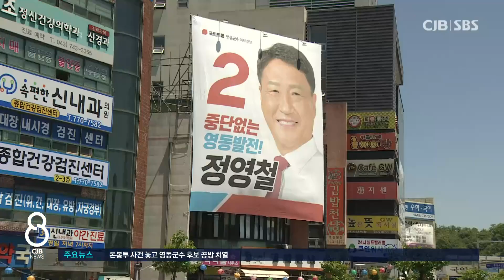영동군수 선거 돈봉투 공방